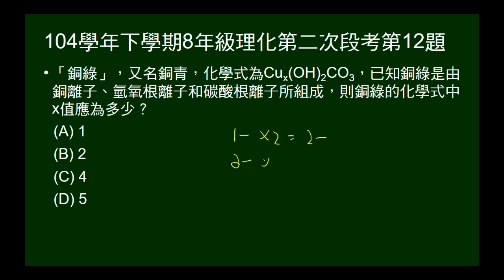104學年下8年級理化二段第12題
給銅綠化學式：Cux(OH)2CO3，問X為多少。